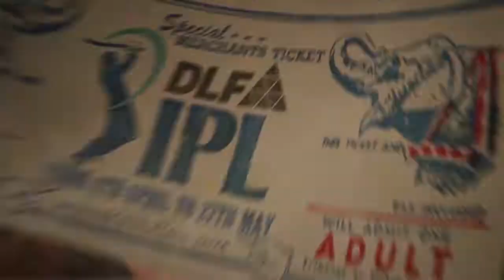Indian Premier League